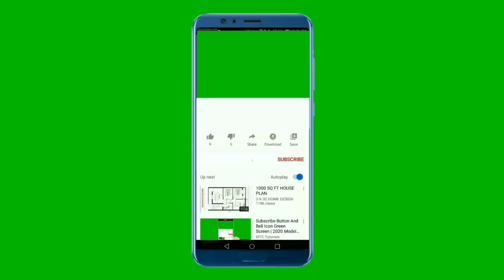independence Day smoke Colour Backgrounds Green Screen | 15 August Background Flag Colour Free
New HD Indian Flag Smoke Background Effect Free | 15 August green screen video 2021 | Green Screen
15 August Colour Background Effect no copyright Green Screen | Independence Day colourful video

indian Flag Colour Background Effect Sreen Free || Flag 15 August Green Screen Effect | green flag

15 august special green screen video,free footage jakarta,independence day photo editing picsart,indian flag animation after effects,indian flag animation download,indian flag animation no copyright,indian flag background animation,indian flag motion graphics,technical dishticone,tiranga background video effects hd

tiranga background video,indian flag video background,
indianflagbackgroundvideo,indian flag background animation,animation background video effects hd,background video effects animation,indian flag effect video,indian independence day 2020